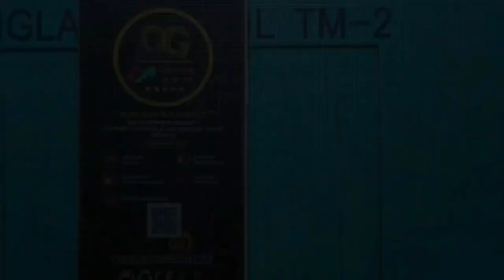VIVO Y16 (Ganti LCD) - Tehnik Cara Ganti LCD Sangat Mudah, Cepat & Simpel